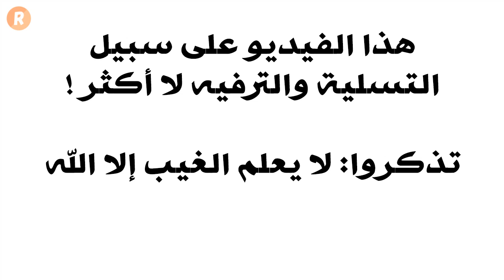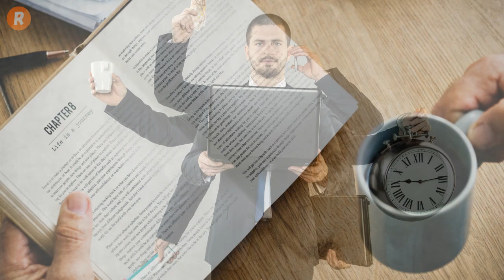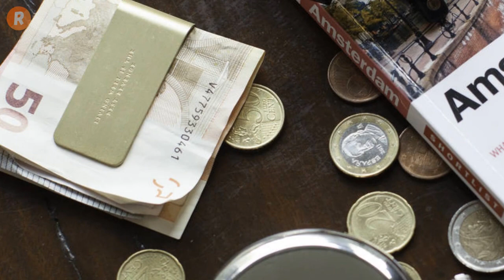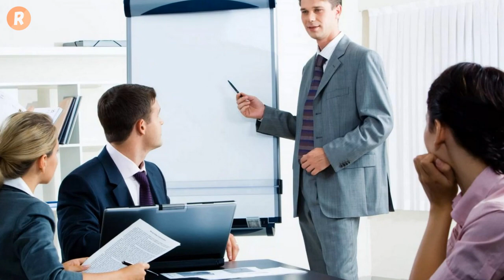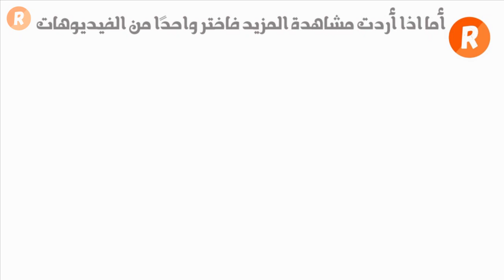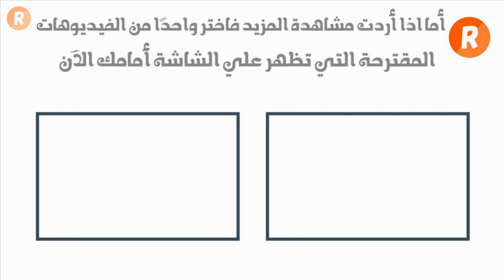برج العذراء على كرسي الاعتراف 🙊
على كرسي الاعتراف يجلس برج العذراء اليوم لنستعرض معه حسناته وصفاته ومميزاته وكذلك عيوبه وسيئاته فهل أنت جاهز يا عزيزي مولود برج العذراء للتعرف على نفسك وكشف كل أسرارك ؟